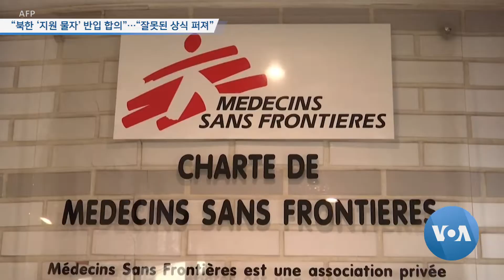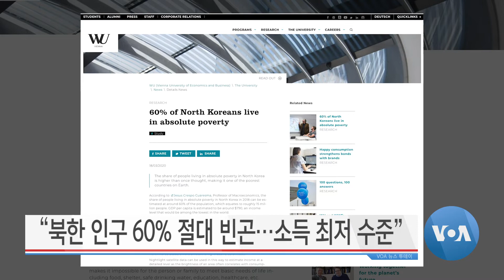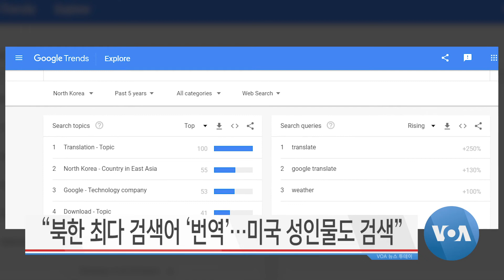[VOA 뉴스 투데이] 2020년 3월 19일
“북한 ‘지원 물자’ 반입 합의”…“잘못된 상식 퍼져” / WHO, 증상자 검사 등 ‘코로나’ 대응 지침 발표 / “평양 의료시설 ‘낙후’…핵 우선 정책 탓” / “북한인 기대수명 71.6세…한국보다 11세 낮아” / “북한 인구 60% 절대 빈곤…소득 최저 수준” / “북한 최다 검색어 ‘번역’…미국 성인물도 검색”